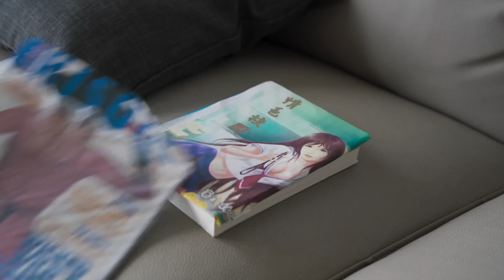ANLAN HONG MAKING FICTION FILM